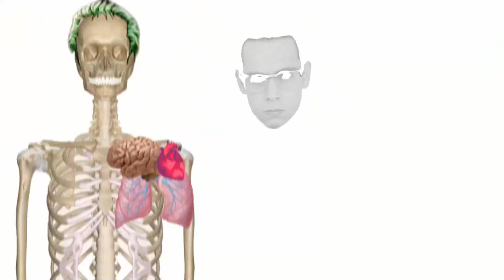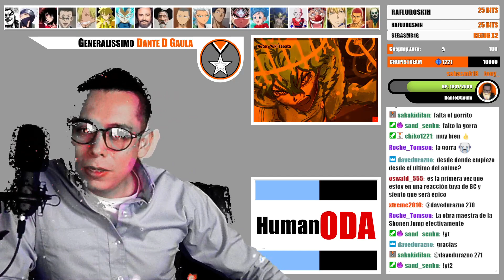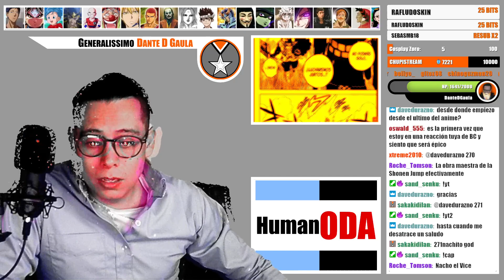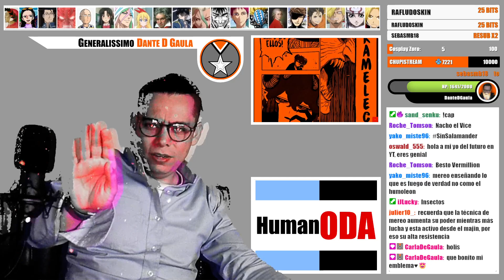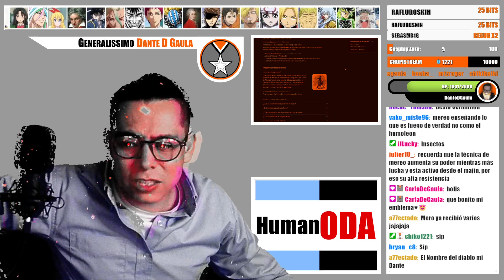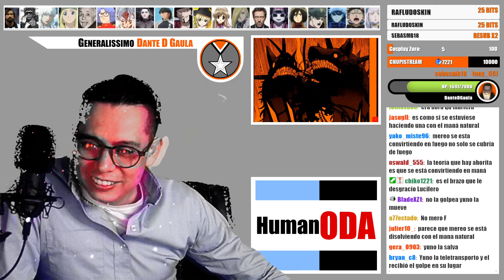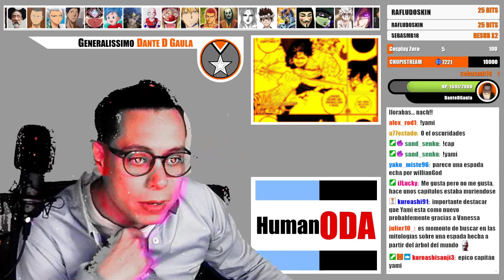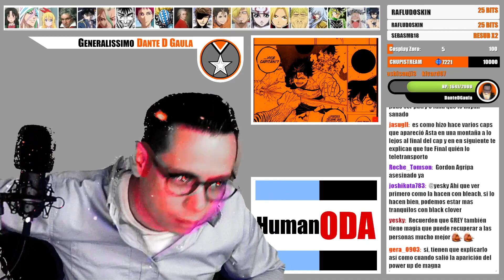🔥Black Clover 322 Manga Reaccion Español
Esta es mi reaccion a Blackclover 322... gran capitulo donde mereleon y yuno siguen peleando con lucifero. Mereoleona esta enmalas condiciones. nacht y asta pelean juntos contra lucifero.

La asimiliacion demonica de nacht faust no es suficiente para contener a lucifero y esta dispuesto a sacrificarse para salvar a astal.. pero en ese momento llega yami sukehiro con una nueva espada a salvar el dia a nacht el vicecapitan de los toros negros y a asta. Epico capitulo de black clover 322 esta es mi reaccion al manga